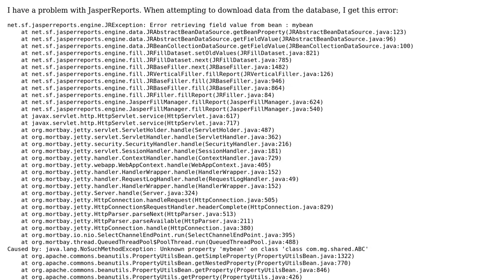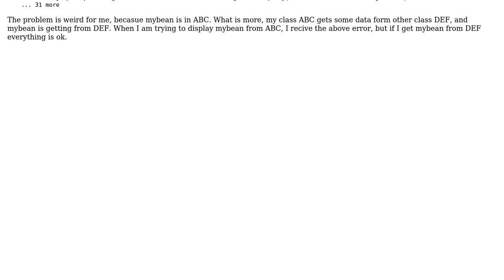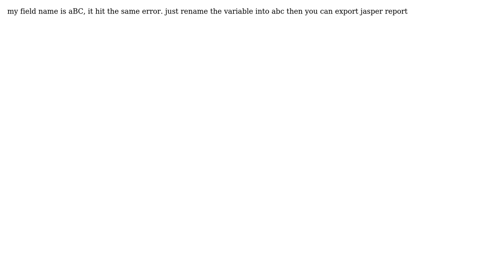Error retrieving field (3 Solutions!!)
Error retrieving field

With thanks & praise to God, and with thanks to the many people who have made this project possible! | Content (except music & images) licensed under CC BY-SA | Music | Images & others | With thanks to user Matthew Farwell user Mateusz user Chi Nguyen and the Stack Exchange Network Trademarks are property of their respective owners. You are responsible for your own actions.